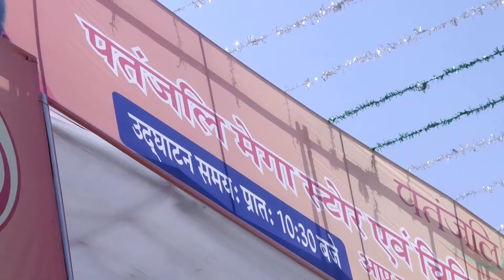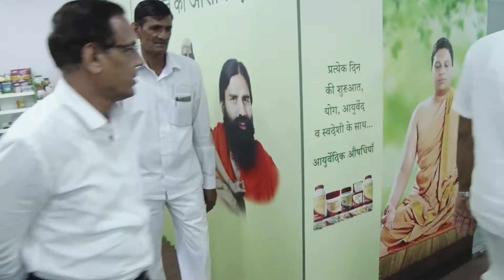PATANJALI MEGA STORE AND CHIKITSALAYA CHITRAKOOT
Akshardham Temple Road Jaipur
Akshardham Temple
Swaminarayan Mandir Akshardham Temple is one of the well-known tourist attractions of Jaipur.
 The temple is known for its beautiful architecture, magnificent idols, sculptures, and carvings.
and is dedicated to the Hindu God, Narayan. Akshardham temple provides the real glimpse of Indian architecture,
cultural heritage and sculptures of Hindu gods to the visitors. It is located in the Vaishali Nagar, Jaipur

History of Akshardham Temple Jaipur

Akshardham Temple in Jaipur has not such legendary history since it is a modern temple which was
 built recently in between 19th and 20th century. But it still depicts the architectural wonders of Indian
 temples and is one of the most visited temple in Jaipur city. The temple is located in vaishali nagar and is visited
 by millions of devotee all round the year. The idol and the temple buildings offers a place fo serenity and peace.

Architecture of Temple

The temple is surrounded bu lush green gardens and fountains.
It’s unique architecture is what attracts most of the tourists here.
The walls of the temple is beautifully decorated with number of sculptures and carvings which feels amazing to watch.
The main idol of the temple which is Lord Vishnu, is decorated with the gold and silver ornaments.

Mandir Darshan Timings
Open 07:30 – 10:15 am
Closed for Rajbhog Thal 10:15 – 11:15 am
Open 11:15 – 12:00 noon
Closed 12:00 – 04:00 pm
Open 04:00 – 06:00 pm
Closed for Thal 06:00 – 07:00 pm
Open 07:00 – 08:15 pm
Mangla Arti 6.00 am
Shangar Arti 7.30 am
Rajbhog Arti 11.15 am
Sandhya Arti 7.00 am
Shayan Arti 8.00 am

By Road: Akshardham Temple is located in the heart of Jaipur city near the Gandhi Path.
 Nearest bus stand is Govind Nagar. It is in Ambedkar Mandir Rd.

By Rail: Akshardham Temple, Jaipur is well connected through Jaipur Railway station to
 major cities railway stations like Delhi, Agra, Mumbai ,Chennai, Bikaner, Jodhpur, Udaipur, Ahmedabad.

By Air: Akshardham Temple can be reach through Jaipur Airport,
also called Sanganer Airport which is well connected with regular domestic flights to Delhi
, Kolkata, Mumbai, Ahmedabad, Jodhpur and Udaipur

Category
Music